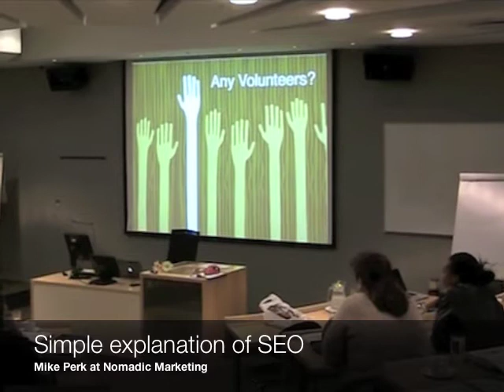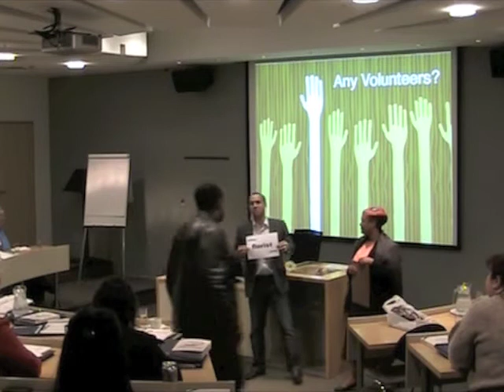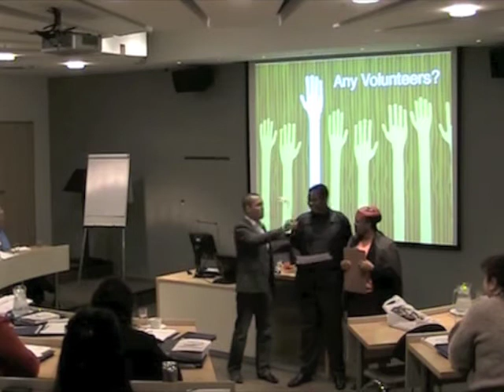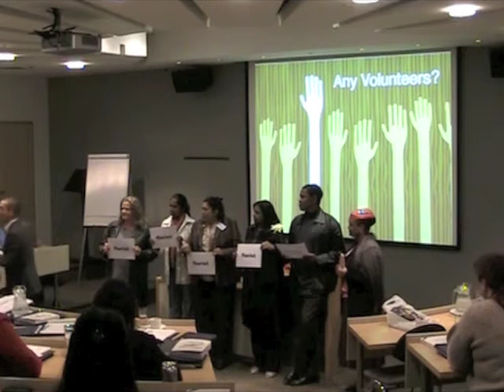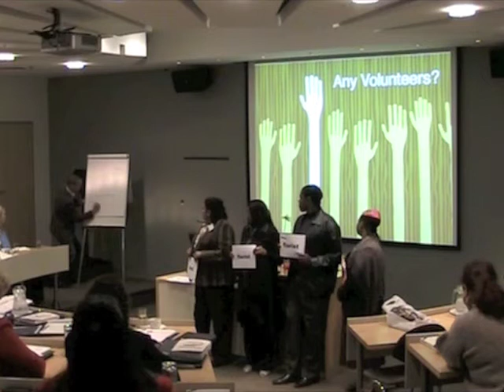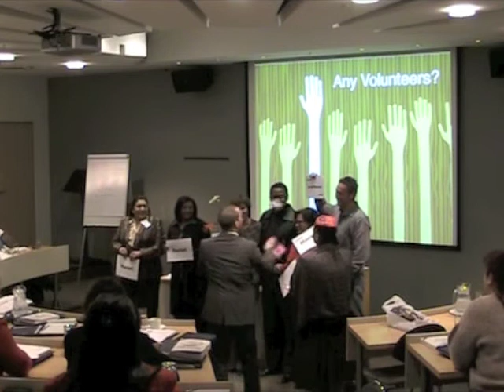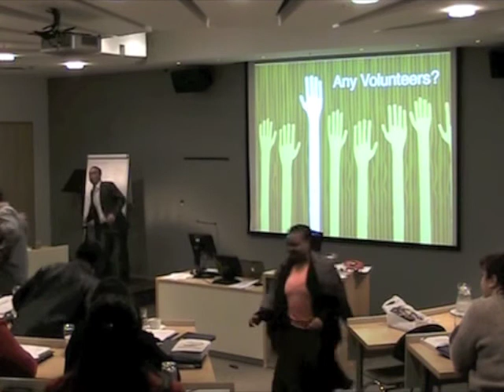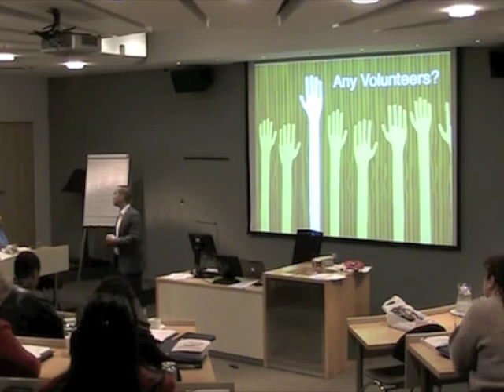Simple explanation of SEO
Mike Perk uses props and embarrasses the Nomadic Marketing course attendees to explain, very simply, the basics of how search engines rank web sites.